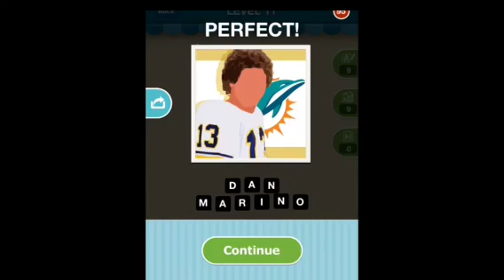Hi Guess the Football Star - Level 11 Answers 94-103